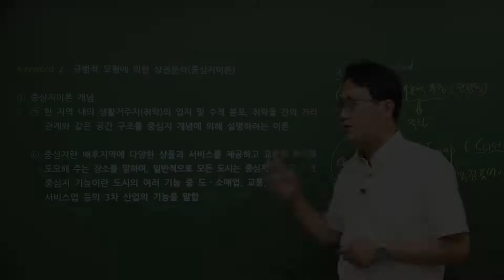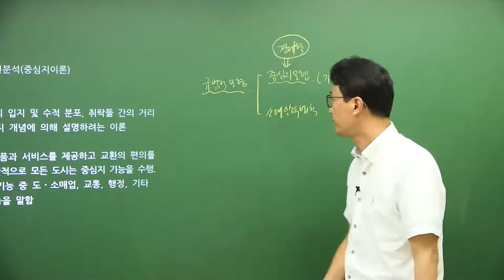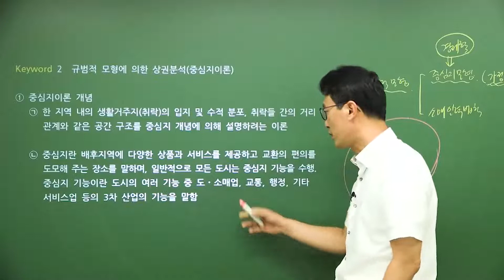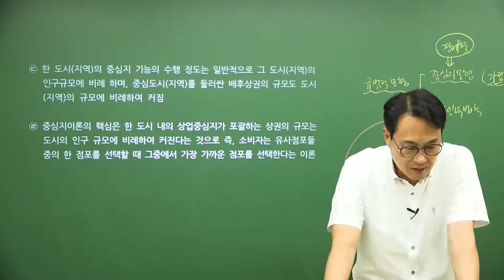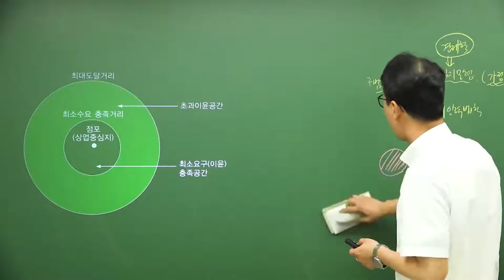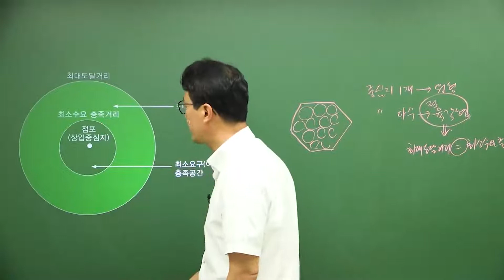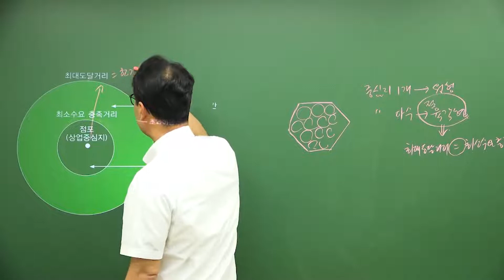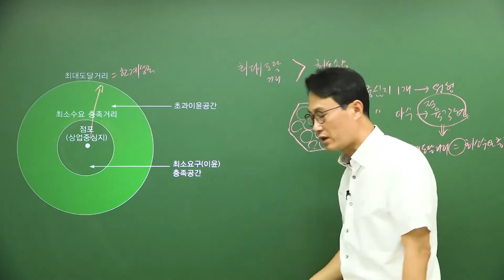유통관리사2급 상권분석의 개념 및 평가방법 벼락치기⚡5편 | 와우패스 전표훈 교수님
중심지이론! 규범적 모형에 의한 상권분석
육각형의 마법... 지금 재생하세요.

유통관리사2급 벼락치기 Full 강의를 수강하려면 아래 주소로!